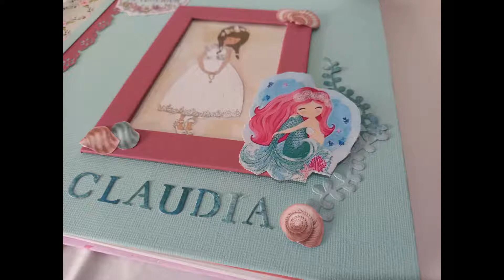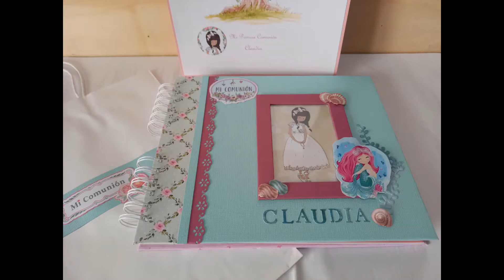Album y Libro de Firmas para niña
Album y Libro de Firmas de Primera Comunión

El álbum mide 26cm por 22cm
En su interior lleva capacidad para pegar unas 19 fotografías en los tarjetones, así como poner varias en los bolsillos y solapas.
El resto de las páginas van en blanco para que los invitados puedan escribir sus mejores deseos a la niña.